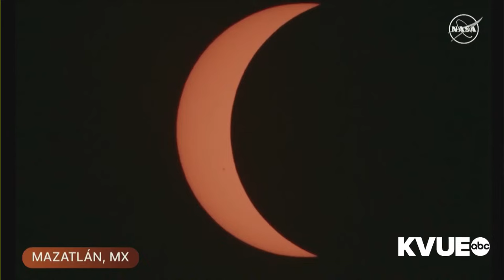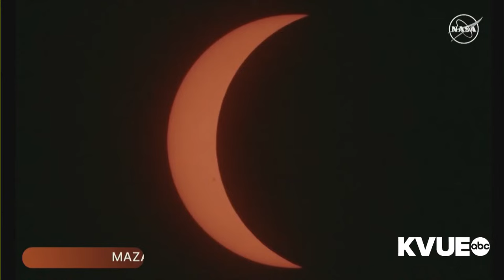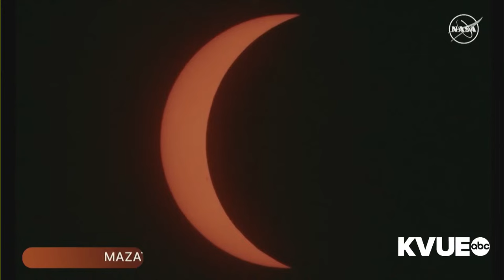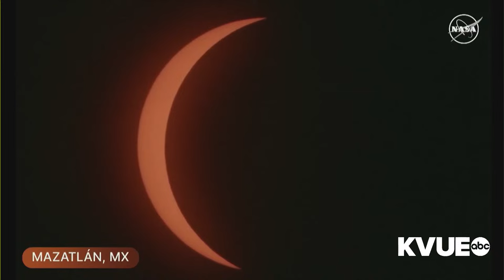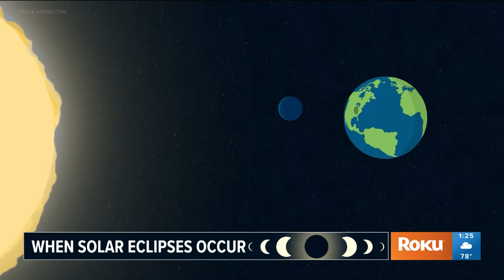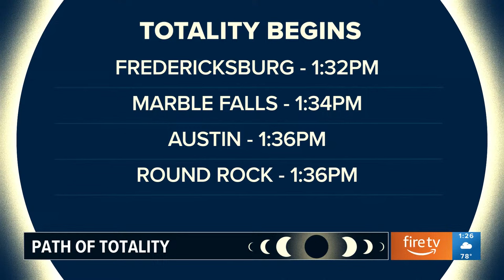Total solar eclipse 2024: Live coverage across the United States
Live feed as totality moves across the United States from Texas to New York.